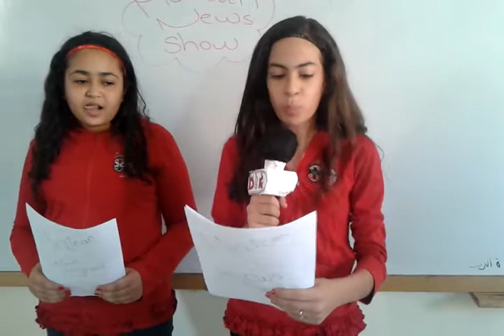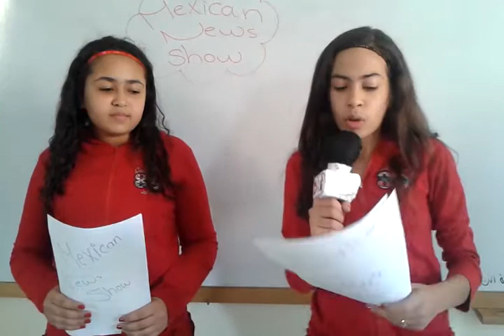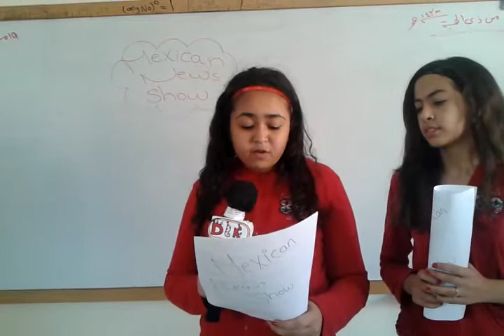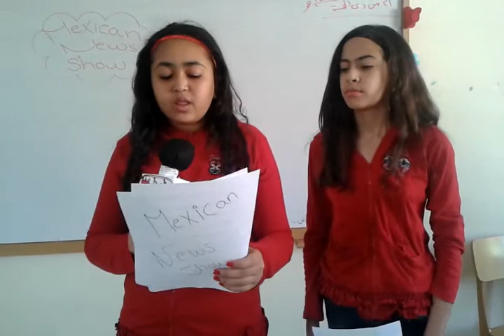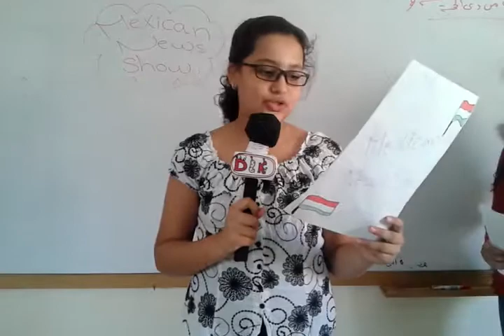Mexican News Show ( English Speaking Session)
They were creative, active and super ‪English‬ speakers!
Resalians Speak English..